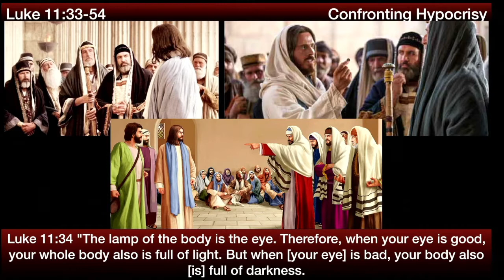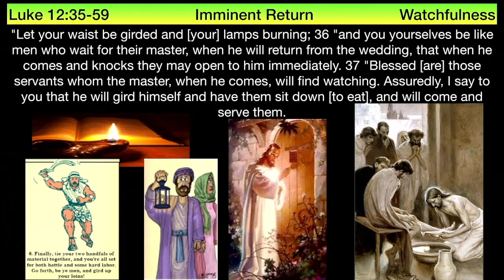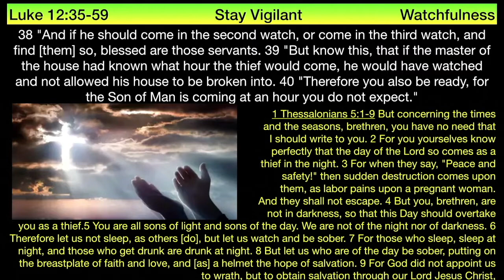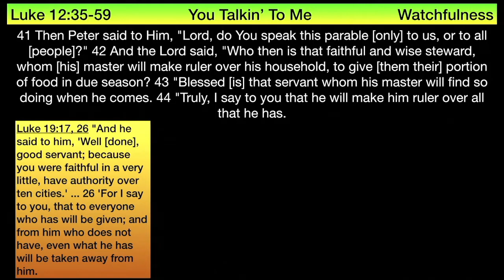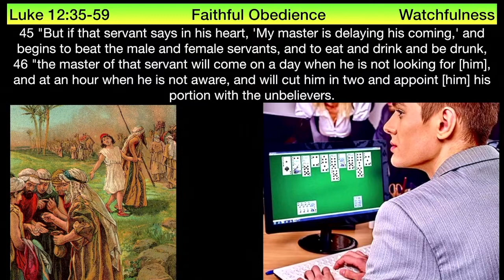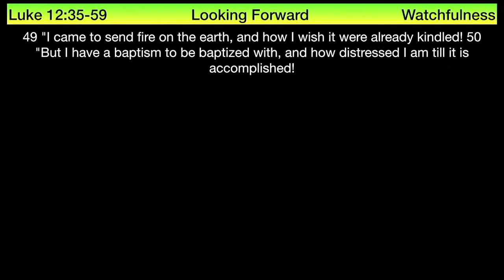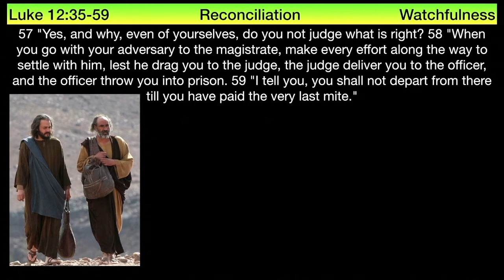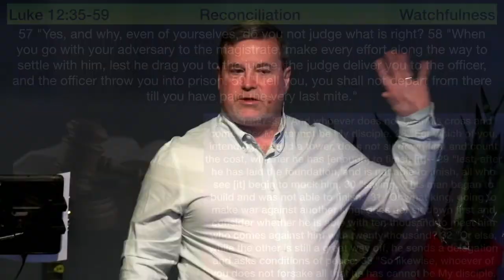** Luke 12:35-59 - Watchfulness ** | Grace Bible Fellowship Monmouth County | Sermons